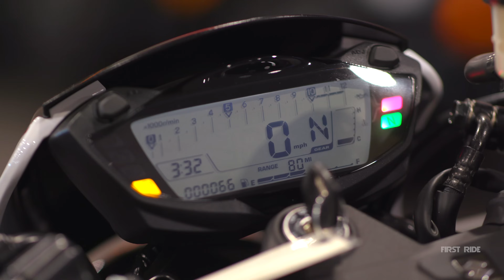2019 Suzuki SV650X | First Ride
Bike Provided by:
Mountain Motorsports (Roswell)

In today's video we through a leg over Suzuki's SV 650x. While the SV 650 has been around for over a decade, I know because I started riding on one in 2010, this specific model is a new flavor Suzuki is offering. Instead of the upright body position, they slam you down with some clip-ons which entirely changes the ergonomics of this motorcycle. Let's see how it rides! Remember we are comparing this SV 650x with Honda's CBR 650R and Kawasaki's Ninja 650 to see which is the best 650 class motorcycle available on the market today!